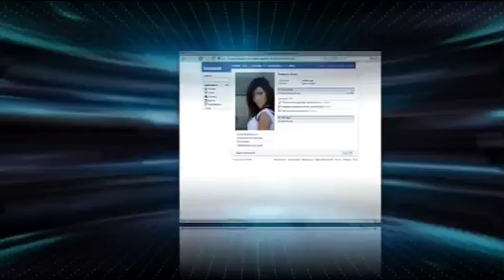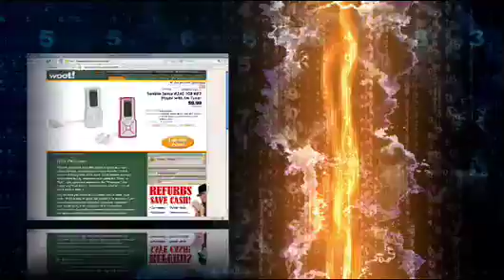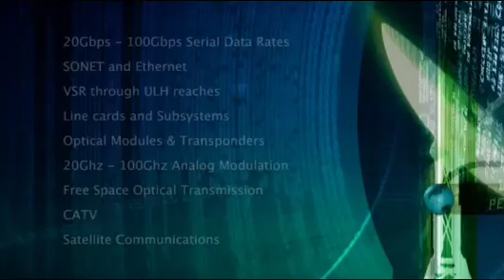Lumera: About Our Modulators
Lumera: About Our This informative video describes the challenges facing the communication industry with regard to the coming exaflood, and how Lumera's electro-optic polymer modulators will benefit the industry through superior technology.